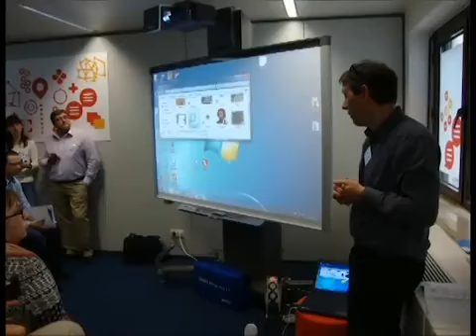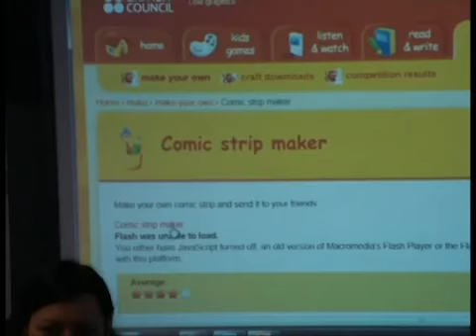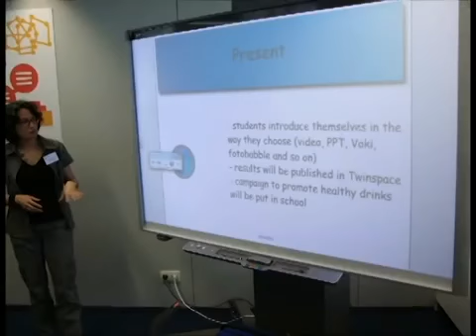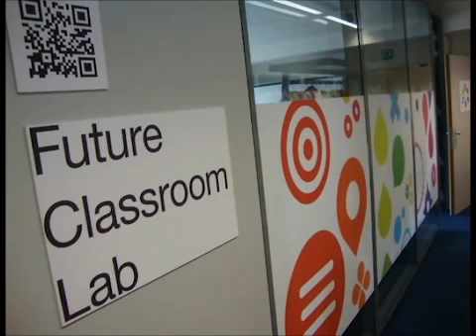eTwinning in the Future Classroom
The 'eTwinning in the Future Classroom' workshorp took place in European Schoolnet's Future Classroom Lab on 21-22 May, 2012. eTwinning teachers were given a demonstration of how new pedagogical technologies will influence the manner in which the classroom will evolve over the coming years.